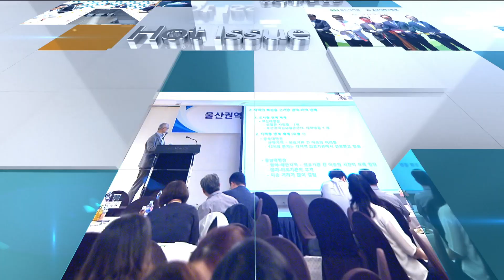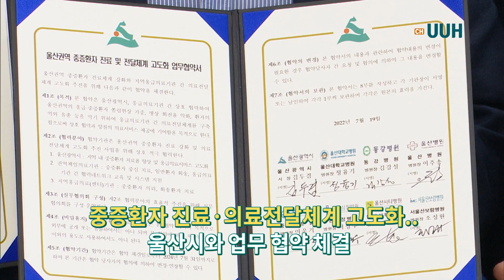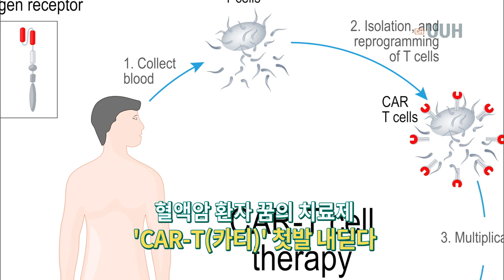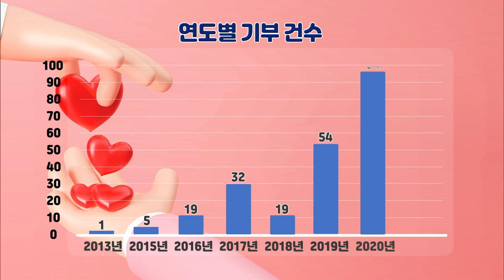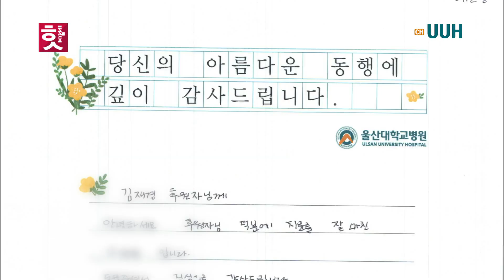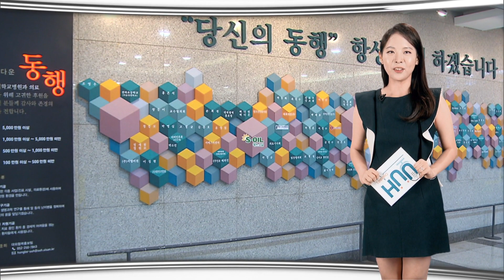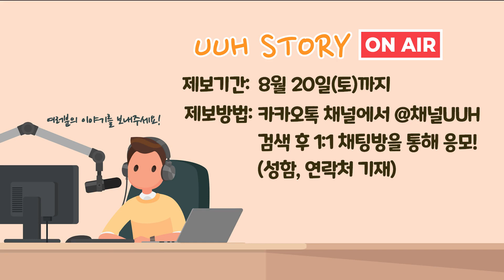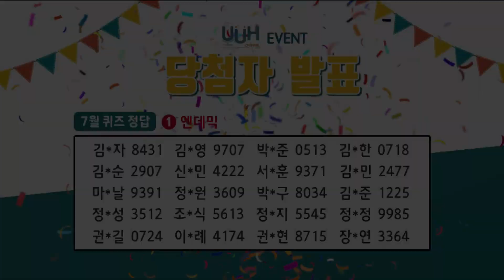[34화_full] 사내방송 채널UUH 8월 이야기😉 시원한 에어컨 틀어놓고 영상보면 꿀 🍯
🤹🏻‍♂️ 사내방송 채널UUH 8월

01:26 이달의 UUH뉴스
04:08 나눔의 뜻을 함께하는 ‘동행’ 울산대학교병원 기부 이야기
08:05 미스터, 나이팅게일 ! 남자간호사 편
13:45 스토리온에어
14:35 이벤트